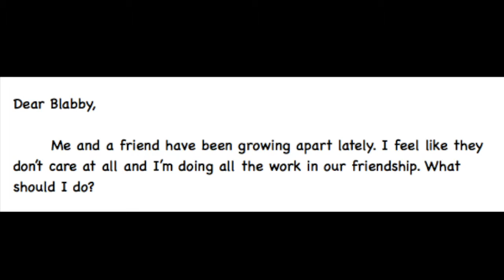blabby 9 29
This video is about blabby 9 29